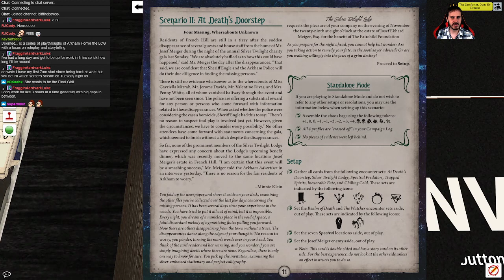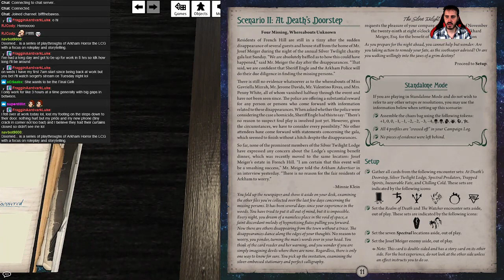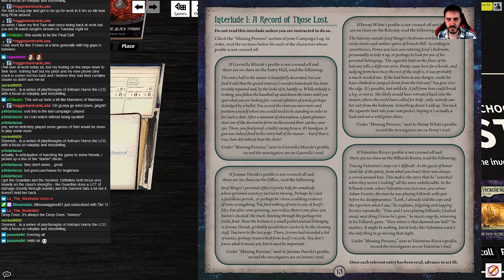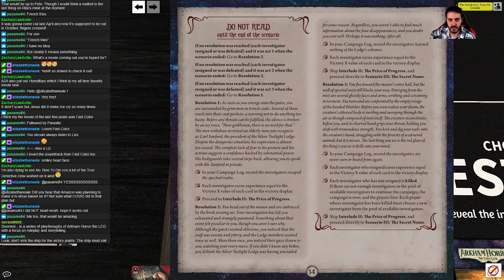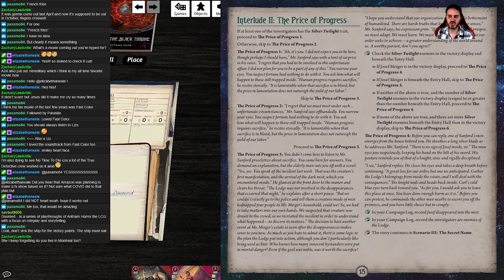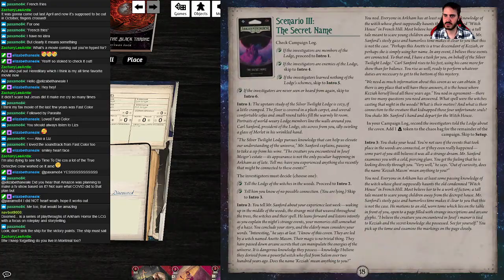Doomed... Arkham Horror LCG | Rita Young in At Death's Doorstep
(The action starts at 16:33!)
Rita (and Pete, eventually... Pita? Reet?) head to the Silver Twilight Manor to try to uncover any leads on the disappearances.

Doomed... is a playthrough of Arkham Horror LCG campaigns and scenarios focusing on roleplay and storytelling. While I attempt to muddle through scenarios as best as I can, the focus is on crafting an engaging story of one investigator against the overwhelming horror of the mythos. This episode was streamed live in front of a Twitch audience, so forgive the cross talk... or enjoy it, more like!